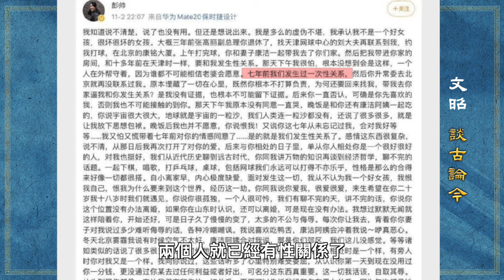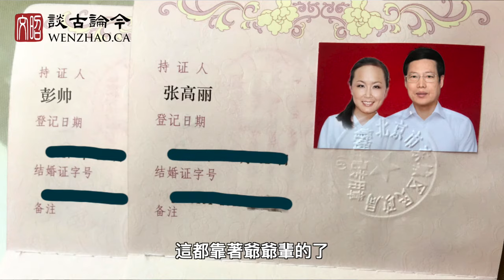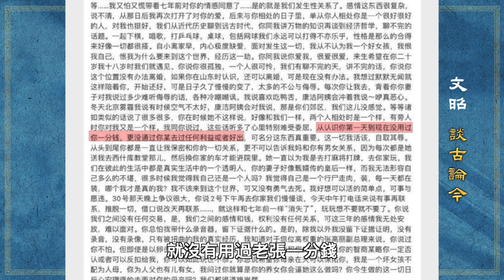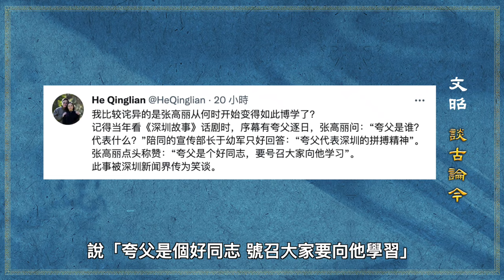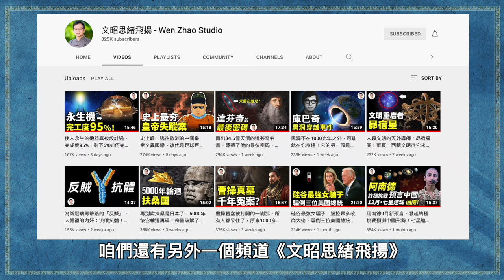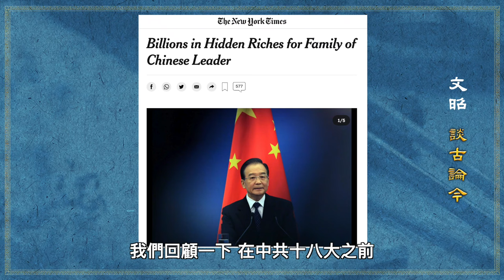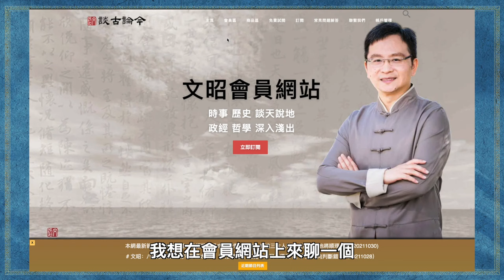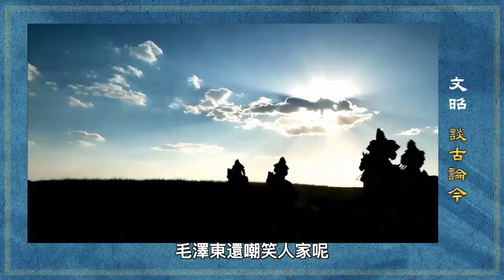破迷摸瓜！彭帥曝和張高麗的不倫之戀，疑點和背後故事全解析！大瓜的真正用途（文昭談古論今20211103第1007期）